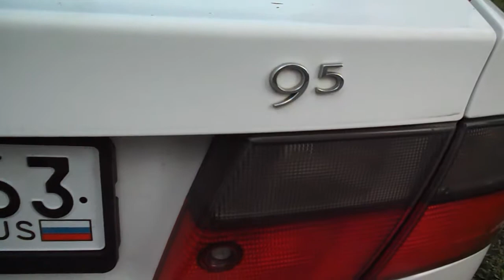SAAB 9,5=Самарские хомуты для гидроусилителя =05 08 2017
гур подвергался руссифицированию в САМАРЕ = изобретение новой детали